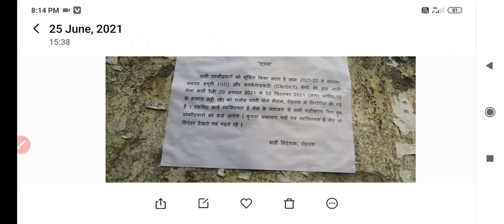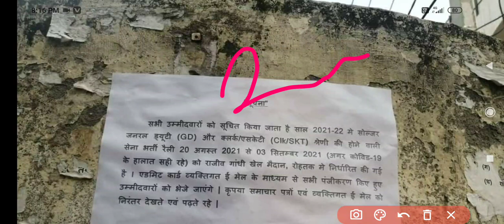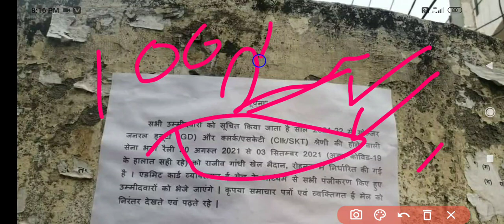एक और आर्मी भर्ती का नोटिस सेंटर ने किया जारी 😊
Indian Army Bharti haryana 2021,
haryana army Bharti 2021,
Indian Army Bharti admit card out 2021,
army Bharti admit card out 2021,
Indian Army Bharti jaipur 2021, Indian army Bharti rajstan 2021,
Indian army Bharti shrinagar 2021,
Indian army Bharti mandi 2021,
Indian army Bharti hamirpur 2021,
Indian army Bharti calicut 2021,
Indian army Bharti Belgaum 2021,
Indian army Bharti Bhartpur 2021,